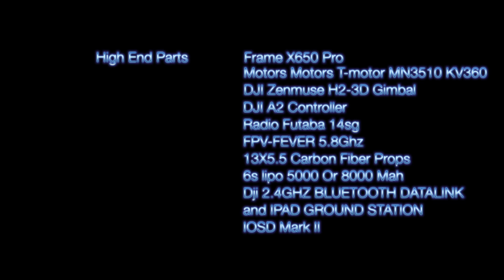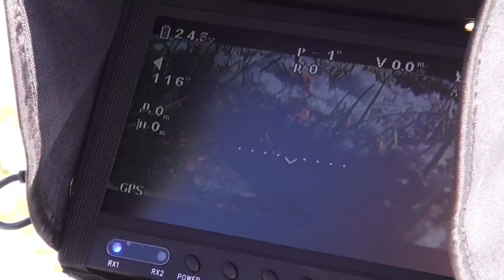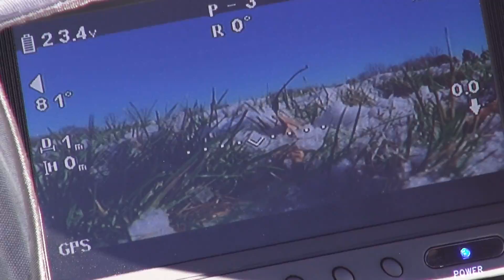Long flight time Ultimate Machine X650 PRO Flight time 25 to 30 8000mah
Long flight time Ultimate Machine X650 PRO
Flight time: 15 to 20 minutes 6s lipo 5000mah  25 to 30 8000mah

Futaba 14SG FASSTest 2.4ghz Radio system
Costume build X650 PRO
DJI zenmuse H3-2D gimba
DJl  IOSD Mark II
FPV-FEVER H7450Diversity FPV three protection 7-inch LCD Monitor (HD / highlight / no flash / built-in 5.8G dual receiver / dual antenna)
FPV-FEVER TR5832D 5.8G/600mW/32CH new super image transmission system
DJI iPad Ground Station